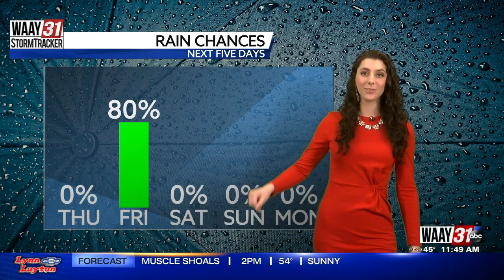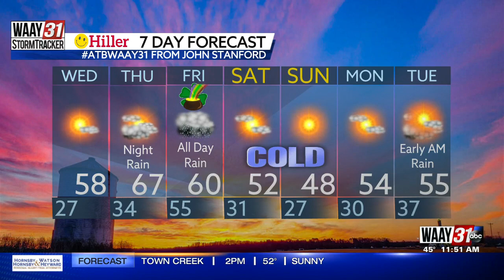Grace's Wednesday Afternoon Forecast 3.15.23